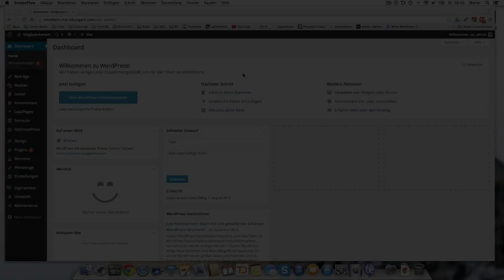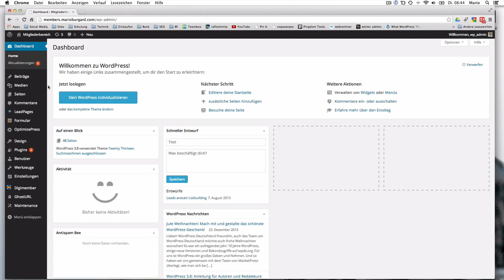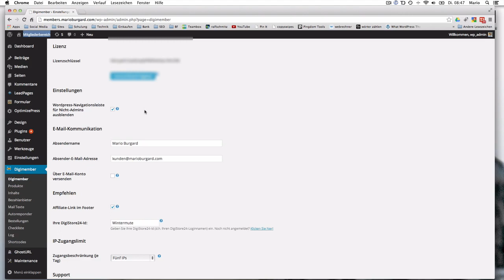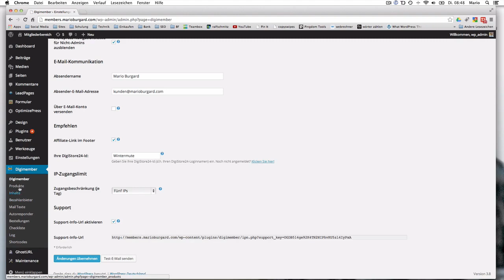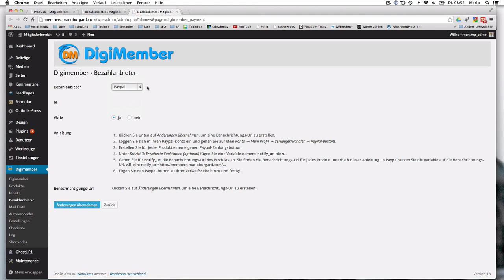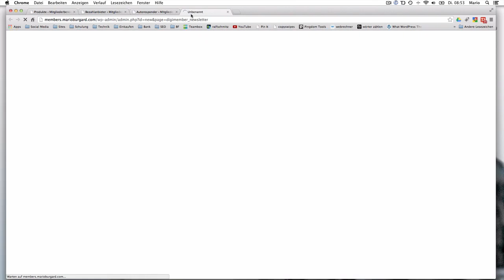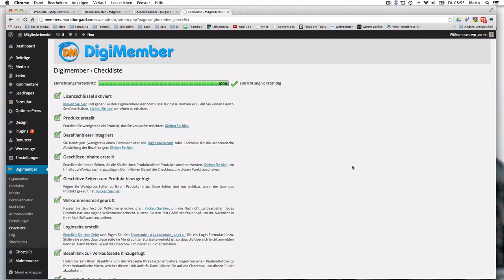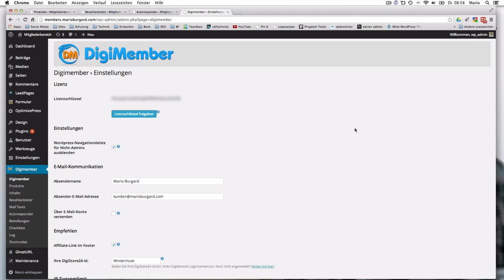Wordpress Plugin für Membershipseiten: Digimember (Review)